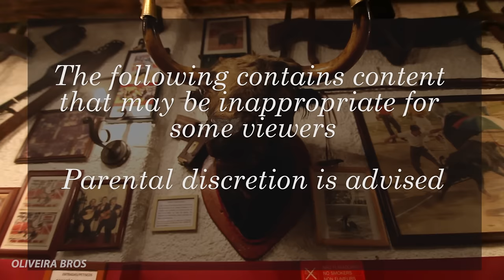BAD IDEA: Using Umbrellas To Play With Bulls